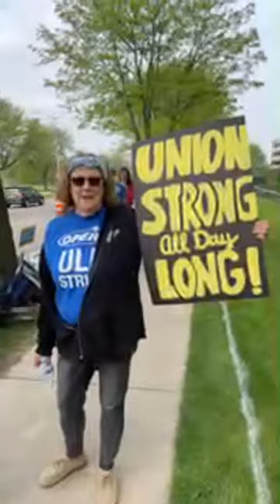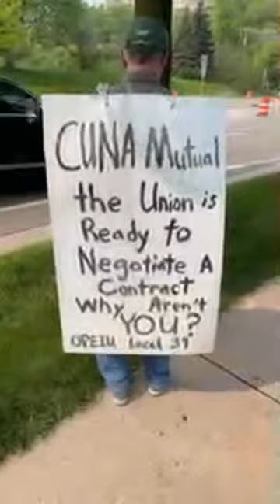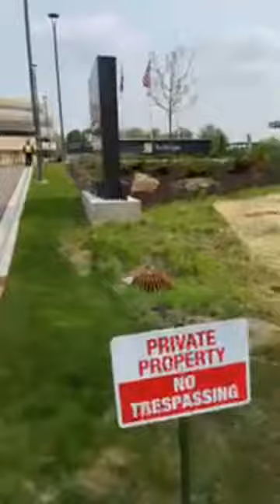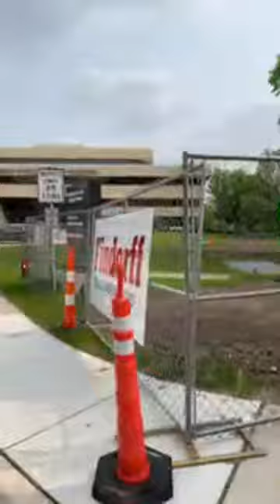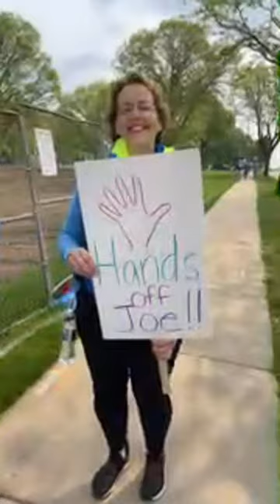ULP STRIKE DAY 1!